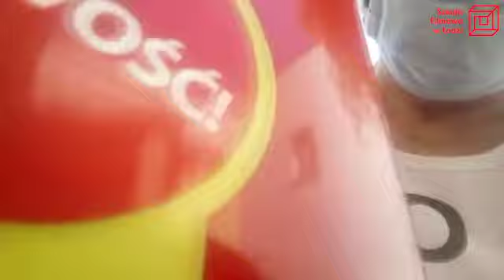pandemiafilmowa | polakowportretwlasny | Wybory ?!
Kolejny film, dotyczący wyborów ?!
Tym razem pani Ewa, podzieliła się z nami tym jak spędziła ten dzień.
Dziękujemy!!!

A wam jak minęły wybory?! Nagrajcie co myślicie na ten temat!

Może to Ty będziesz bohaterem kolejnego trailera?

Czekamy na Wasze filmy!